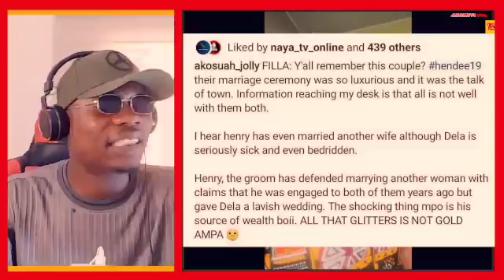Remember The Most Expensive Wedding In Ghana Couples "Henry & Dela" (Hendee19), The Woman Is Dŷing